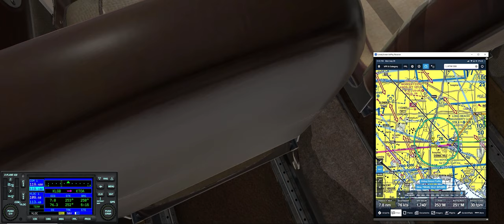Five Deltas and a Charlie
We begin our heavy workload VFR flight at Fullerton Airport (KFUL) in Southern California and proceed to land at four additional Class D airports with a full stop at a Class C airport at Burbank (KBUR), all in 49 minutes.

We are using PilotEdge communications throughout our flight as we make out way across Los Angeles International (KLAX) via the Mini Route.

This is excellent "exposure therapy" for anyone intimidated by ATC communications.